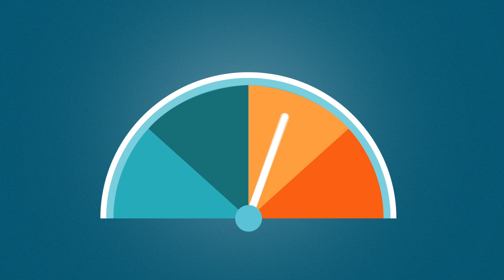Omahoito-ohjelmien esittelyvideo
Löydät omahoito-ohjelmat mielenterveystalo.fi-palvelusta.